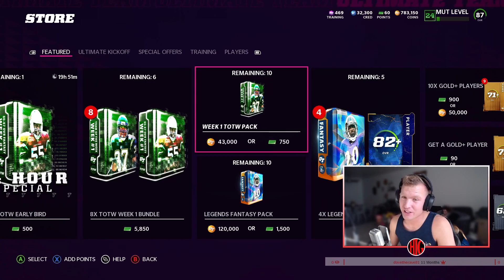FREE TOTY FREE 87 OVR Players and Much More With TOTW | Madden 22 Ultimate Team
This promo is a massive W with chandler Jones and the best QB in the league Kyler Murray. Let me know what yall think of week one down in the comments.